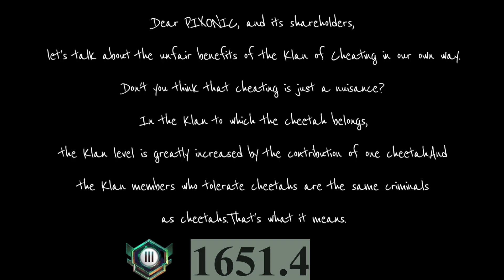WarRobots∮182💫チーター報告書02.May.2022🧊Icebreak.🌷May2022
from 🧊Icebreak KOTE-NETA JAPAN🇯🇵

🇻🇳💫Phân đội báo đốm đã đứng về phía chúng tôi và cuối cùng ánh nhìn của chúng tôi đã nổi giận!

🇹🇭💫กลุ่มเสือชีต้าห์กลายเป็นพวกเดียวกัน และสุดท้ายมุมมองก็โกรธเกรี้ยว

🇮🇩💫Cheetah berdiri di sisinya, dan pandangannya marah pada akhirnya!

🇦🇷💫¡El escuadrón de Chita se convirtió en su lado, y al final el observador estaba furioso!

🇹🇼💫獵豹分隊站到自己一邊，最後觀衆大發雷霆！

🇷🇺💫Так как батальон Читы стал на его стороне, в конце концов зритель был в ярости!

🇮🇹💫Il ghepardo è andato dalla sua parte, e lo spettatore alla fine si è infuriato!

     💫Cheetah's squad was on his side, and at the end the view was furious!